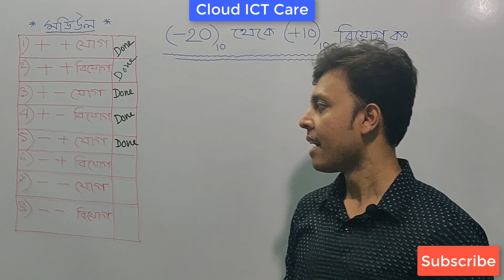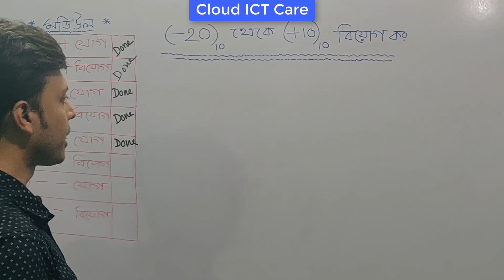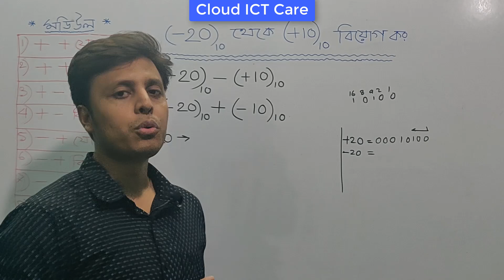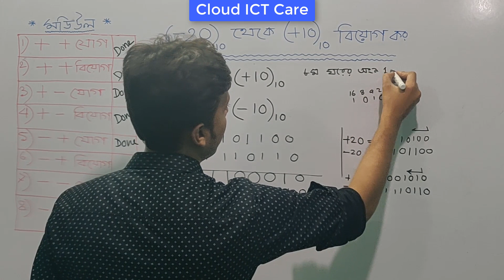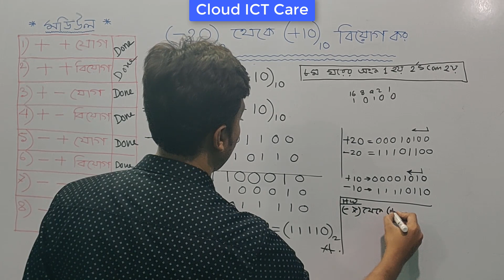HSC ICT : Chapter - 3 - 2’s Complement Addition / Subtraction - Episode # 46 || Cloud ICT Care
32)  HSC ICT : সংখ্যা পদ্ধতির অনুধাবনমূলক প্রশ্ন ও উত্তর - Episode # 30 || Cloud ICT Care

33)  HSC ICT : Number System MCQ Solution - সংখ্যা পদ্ধতির বহুনির্বাচনি প্রশ্ন ও উত্তর - Episode # 31 || Cloud ICT Care

34) HSC ICT : Number System -সংখ্যা পদ্ধতির বহুনির্বাচনি প্রশ্ন ও উত্তর  Episode # 32 || Cloud ICT Care

35) HSC ICT : Number System -সংখ্যা পদ্ধতির বহুনির্বাচনি প্রশ্ন ও উত্তর  Episode # 33 || Cloud ICT Care

36) HSC ICT : Number System -সংখ্যা পদ্ধতির বহুনির্বাচনি প্রশ্ন ও উত্তর - Episode # 34 || Cloud ICT Care

38) HSC ICT : বাইনারি ও অক্টাল যোগ-বিয়োগ এর অনুধাবন  প্রশ্ন ও উত্তর - Episode # 36 || Cloud ICT Care

39) HSC ICT : বাইনারি ও অক্টাল যোগ - বিয়োগ এর বহুনির্বাচনি প্রশ্ন ও উত্তর - Episode # 37 || Cloud ICT Care

40) HSC ICT : Chapter - 3 - Signed Number - সাইন্ড নাম্বার  (চিহ্নযুক্ত সংখ্যা) - Episode # 38 || Cloud ICT Care

41) HSC ICT : Chapter - 3 - Signed Number - সাইন্ড নাম্বার  (চিহ্নযুক্ত সংখ্যা) - Episode # 39 || Cloud ICT Care

42) HSC ICT : Chapter - 3 - 2’s Complement (Easy Tricks) - ২ এর পরিপূরক - Episode # 40 || Cloud ICT Care